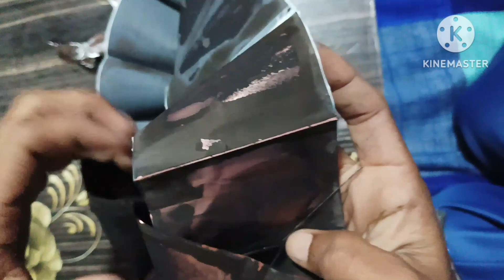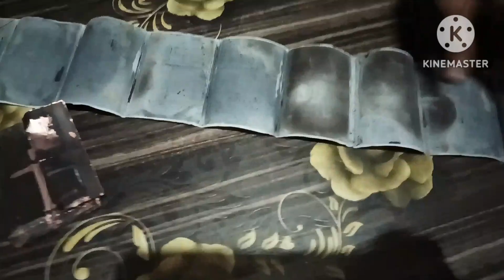Battery me kya hai ??? 😱 what inside a batter?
Hi,
 Hope you all have learned something from our video.
 So   Like 👍 Comment ✍️ Share🤳 and